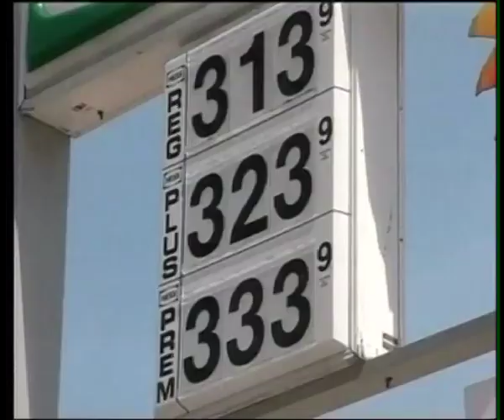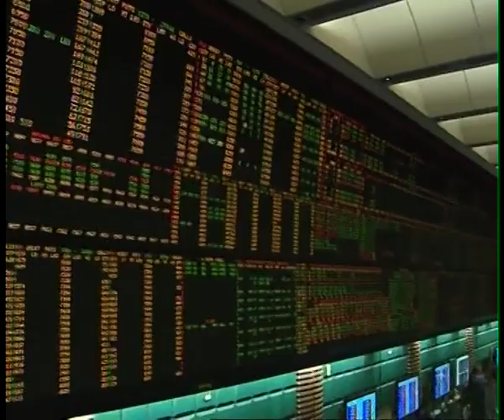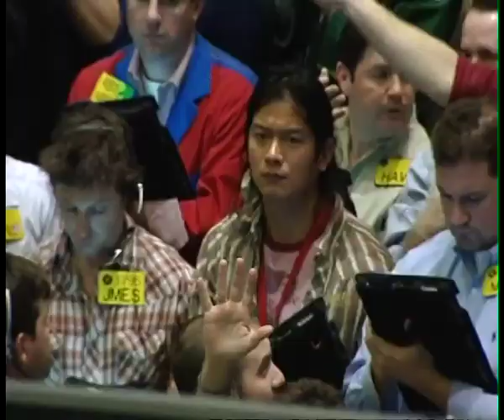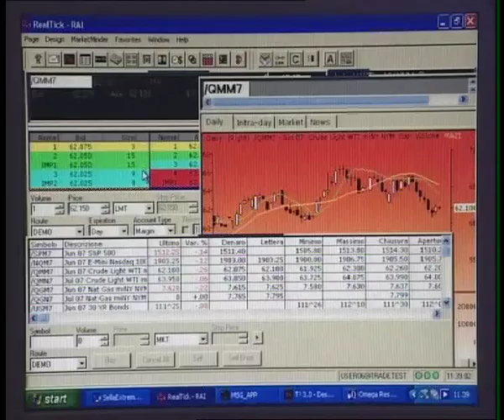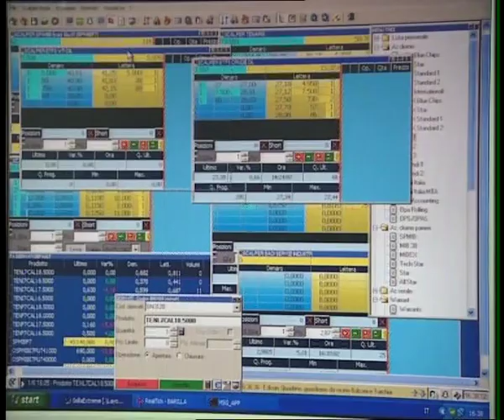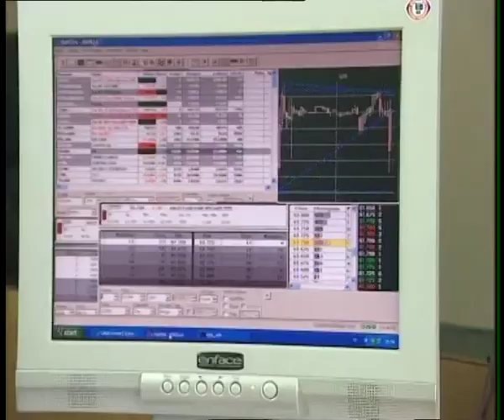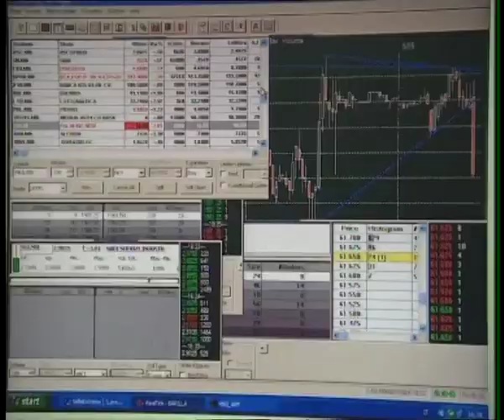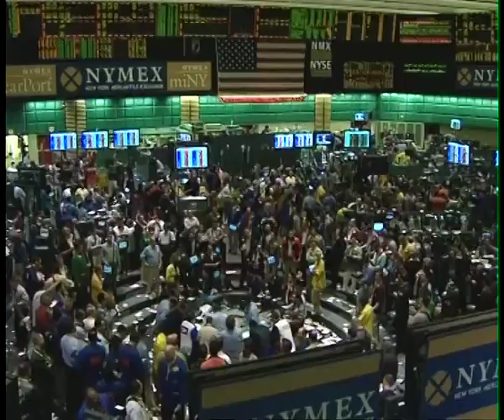Speculare sul petrolio?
Quante volte al giorno lo sentiamo ripetere da radio e televisioni? Decine di volte. E' il prezzo del petrolio. Ora sale, ora scende.   E' fra l'altro una notizia molto interessante perché da questo prezzo dipende, in ultima analisi, anche quello della benzina alla pompa. Ma chi stabilisce esattamente quanto vale un barile di petrolio e dove si fissa questo prezzo? E chi sono i "trader" che utilizzano queste oscillazioni per guadagnarci?